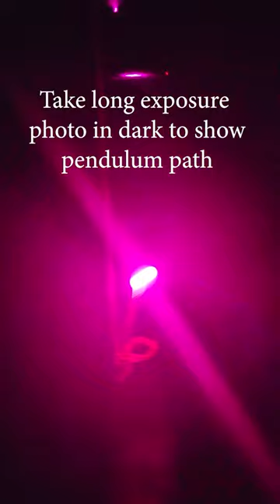Celtic knot with a pendulum: beautiful math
Discover beautiful math, code, and art.

This pendulum pattern looks like a Celtic knot.

It is a kind of harmonic motion, resulting in "Lissajous patterns."

You can do this with two bottles, string and small flashlight.

You can replicate the pattern exactly with sine wave functions (upcoming video).